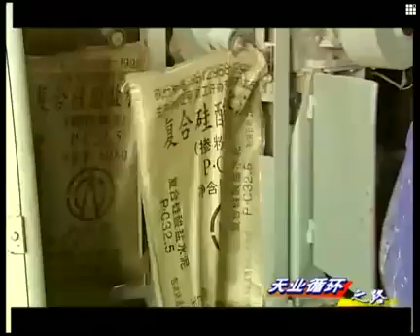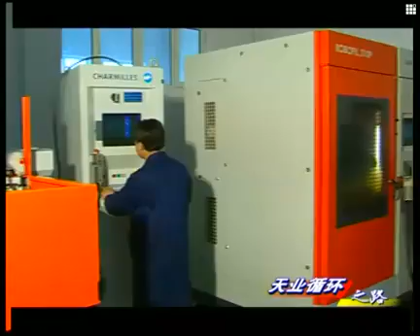Tianye Chemicals - Recycling Economy (2 of 3)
An inside look at the Tianye Chemicals plant